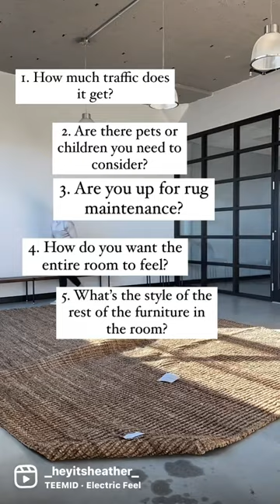Love a good jute rug!